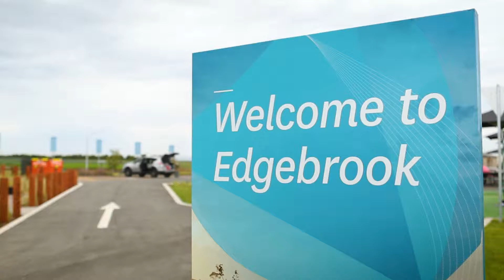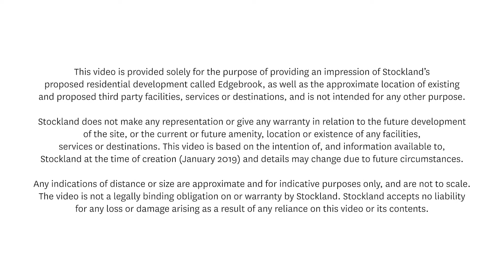Stockland Edgebrook Development Update - January 2019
We chat to Development Professional, Dan Ho to hear about the latest construction action  happening at Edgebrook.